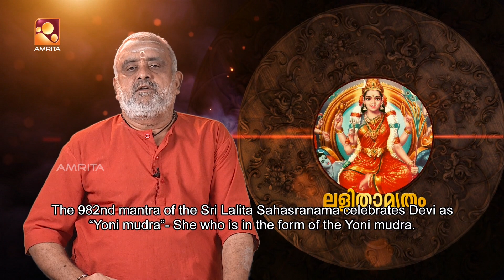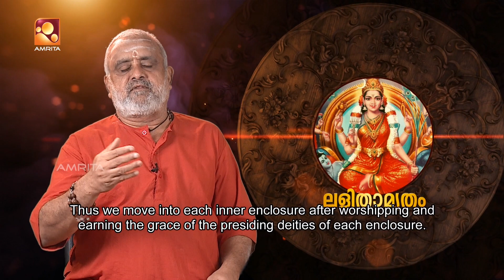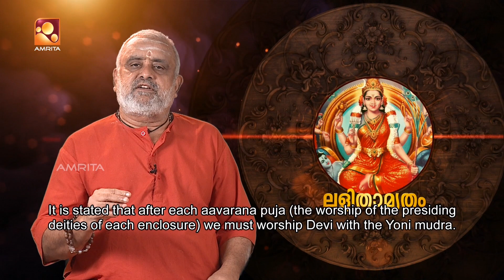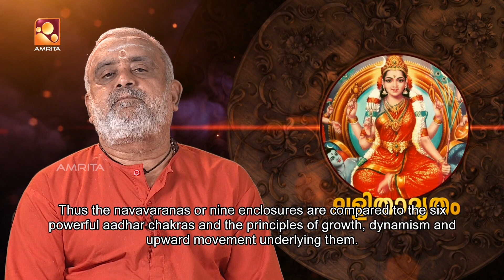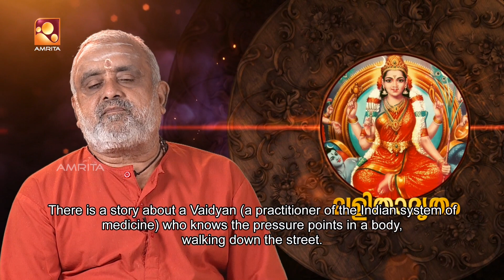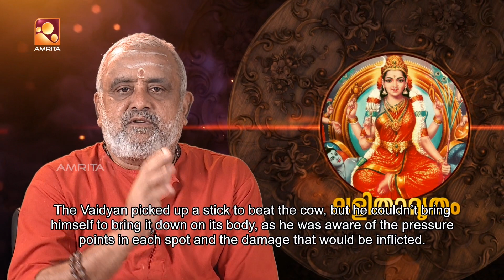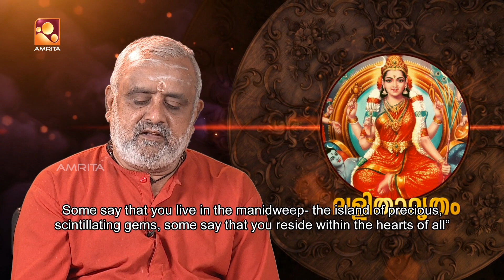Sandhyadeepam | സന്ധ്യാദീപം | Episode - 1089 | Amrita TV